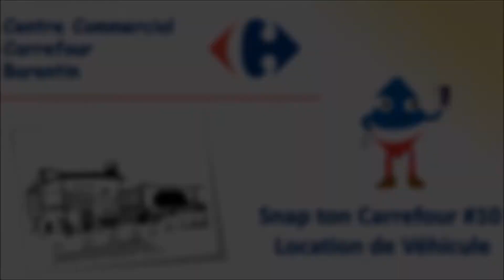#10 La Location de Vehicule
Aujourd’hui, nous retrouvons Cédric qui va nous présenter les différents véhicules louables! Ce service est disponible au niveau du SAV où par téléphone, alors n'hésitez pas!
À bientôt dans votre magasin Carrefour!